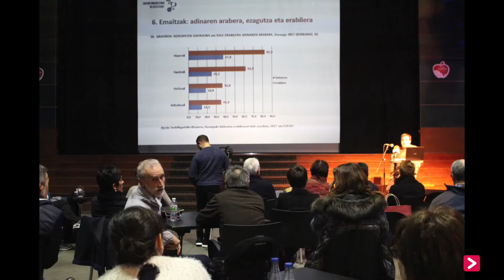Urtekaria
Durangaldeko aktualitatea iruditan